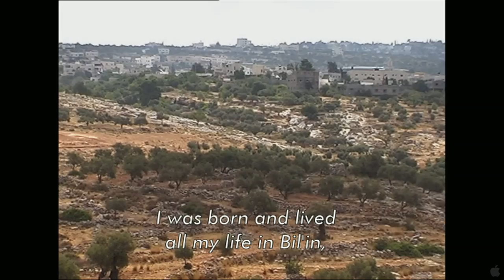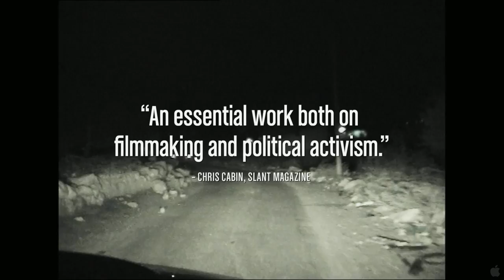5 Broken Cameras Trailer - Documentary HD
5 Broken Cameras Official Trailer #1 (2012) - Documentary HD

An extraordinary work of both cinematic and political activism, 5 Broken Cameras is a deeply personal, firsthand account of non-violent resistance in Bil'in, a West Bank village threatened by encroaching Israeli settlements. Shot almost entirely by Palestinian farmer Emad Burnat, who bought his first camera in 2005 to record the birth of his youngest son, the footage was later given to Israeli co-director Guy Davidi to edit. Structured around the violent destruction of each one of Burnat's cameras, the filmmakers' collaboration follows one family's evolution over five years of village turmoil. Burnat watches from behind the lens as olive trees are bulldozed, protests intensify, and lives are lost. "I feel like the camera protects me," he says, "but it's an illusion."